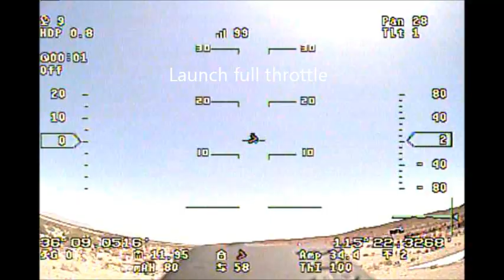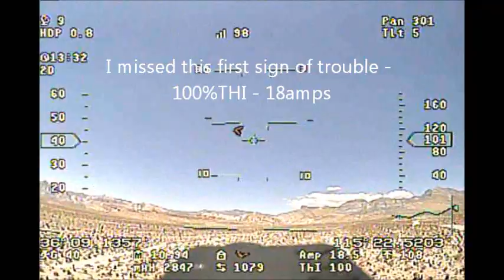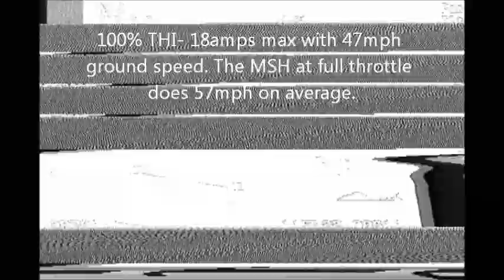Mini Skyhunter with ET Vector - Sudden lack of power - Max 18 amps at Full throttle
RMRC MSH PNP version - this is the third flight for today and after 13 minutes of flying suddenly the motor is only producing 18amps at 100% throttle.  This is the first time ever running across this sudden loss of power for this ship or any for that matter.  I have six planes and one quad running ET Vector and never had a sudden lack of power like this in the past.

I have had other motors and Vectors (penguin) spin out prior to take off on the ground and then at take off indicate a much high amp draw than normal through the entire flight.

Any ideas on what would cause this would be much appreciated.